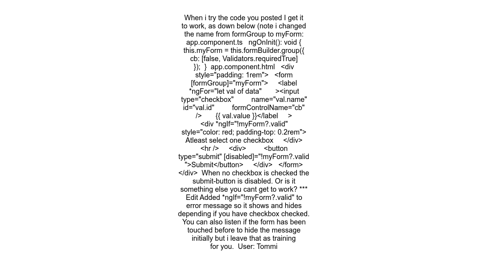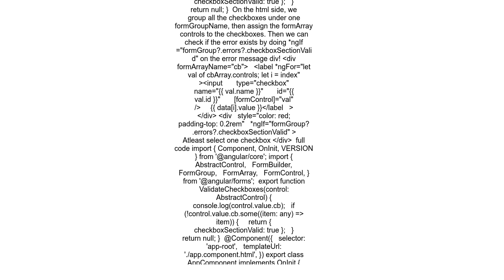How to show validation error message in the angular form